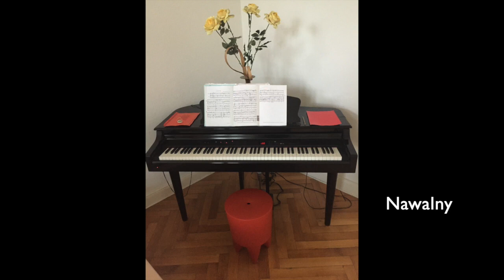Erik von Senftenberg - Corona, Nawalny, Minsk, Hongkong